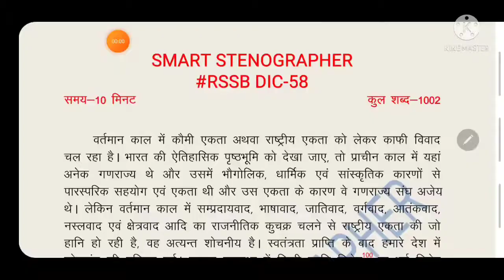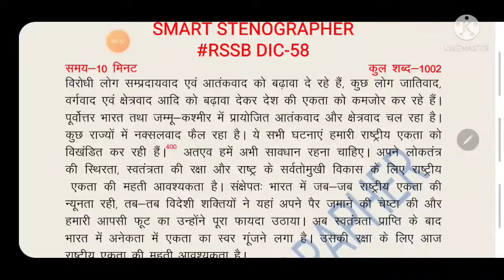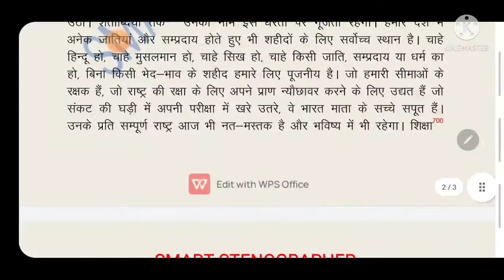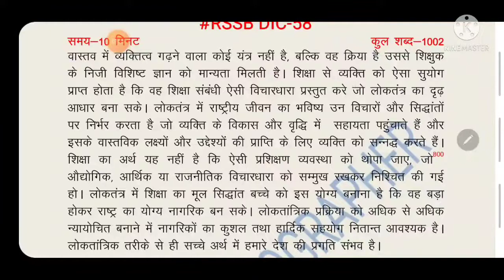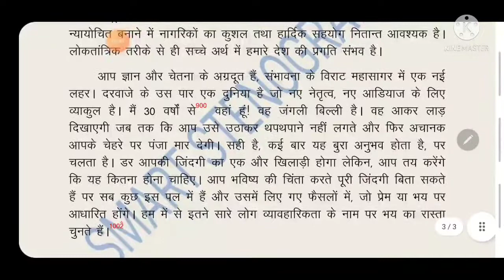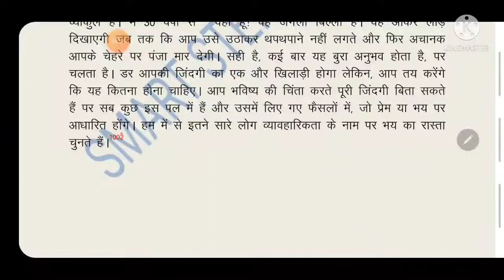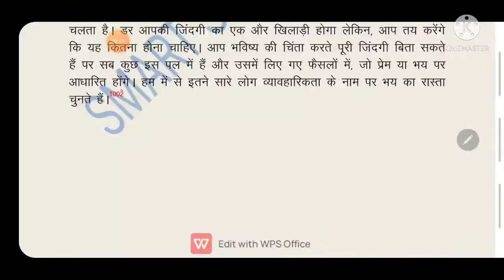RSSBDICTATION58 100 wpm hindi dictation for rsmssb / 100 wpm hindi dictation / ssc steno dictation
SMART STENOGRAPHER
stenography
hindi stenography
shorthand
hindi shorthand
hindi steno
ssc steno
ssc stenographer
Steno Typing
shorthand typing

100 wpm
100 wpm steno
100 wpm dictation
dictation 100 wpm
100 wpm dictation hindi
100 wpm hindi dictation
100 wpm court dictation
100 wpm legal dictation